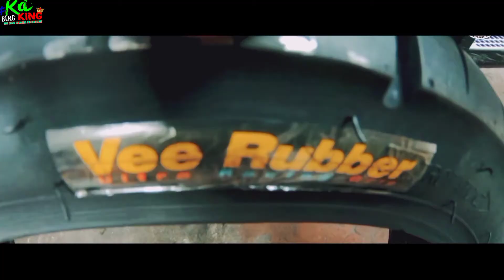BAWAL NA DECALS SA LTO?